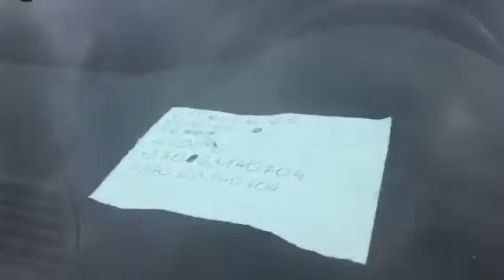Пошук авто для наших клієнтів, Литва